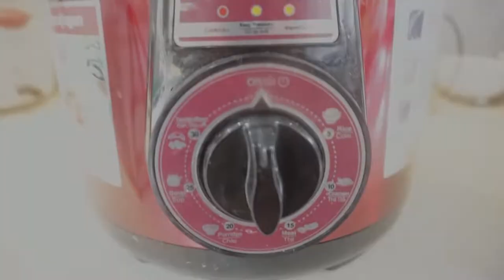Cách nấu Phá Lấu bò mềm ngon bằng Nồi áp suất điện (Beef Offal by Electric Pressure Cooker)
Quay trở lại với các món ăn đường phố Việt Nam nấu bằng Nồi áp suất điện, tập này sẽ là 1 món ăn rất ngon bắt nguồn từ Trung Hoa. Đó chính là Phá lấu bò nhé cả nhà! Với từng miếng lòng bò, lá sách, bao tử, gan... được hầm mềm ngon thấm đấm gia vị. Ăn kèm với bánh mì, chấm cùng ít nước mắm tắc chua ngọt thì quá ngon luôn nè!

@ Các bước thực hiện:
Bước 1: Nội tạng bò rửa sạch chần qua nước sôi có pha rượu, gừng 5 phút rồi rửa lại, cạo bỏ phần dơ.
Bước 2: Cho nội tạng bò cùng các loại gia vị vào nồi áp suất điện. Set thời gian 20 phút là xong nhé.
Bước 3: Ra món, cắt nhỏ ăn kèm cùng bánh mì, nước mắm tắc.

@ Nguyên liệu gồm:
1. Nội tạng bò (lòng, lá sách, bao tử, gan...): 1kg
2. Nước dừa tươi: 1 lít
3. Tỏi: 10gr
4. Hành tím: 10gr
5. Gừng: 10gr
6. Nước mắm: 10ml
11. Hồi: 1gr
12. Muối: 10gr
13. Bột ngọt: 10gr
14. Hạt nêm: 10gr
15. Đường: 20gr
16. Bột ngũ vị hương: 1-2gr